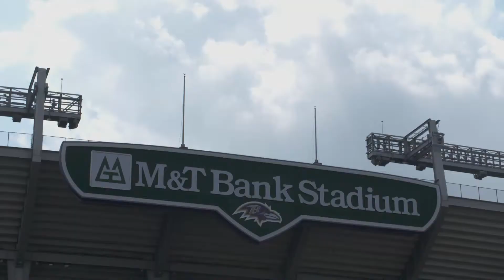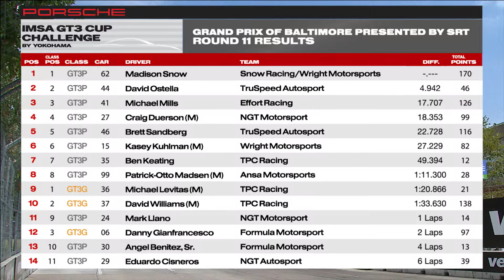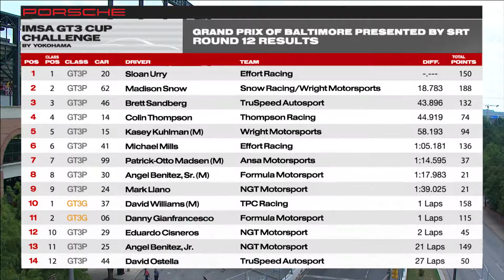Battle for Baltimore 2013 - Rounds 11 & 12 of the Porsche IMSA GT3 Cup Challenge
Rounds 11 and 12 from the inner harbor of Baltimore Maryland. The only street circuit on the calendar this year for the development series. With only a few rounds left, the championship is being defined.